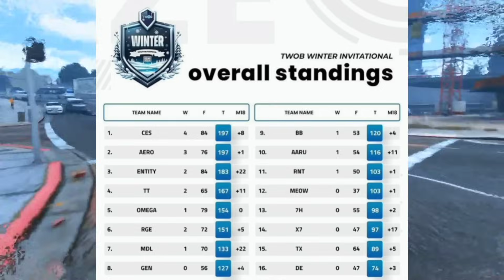Today's Tournament Details 😮 International Scrims 😳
jonathan
mortal
scout
esl lan
goblin